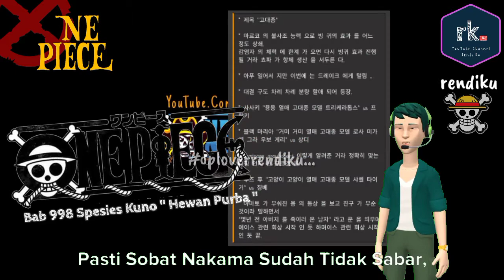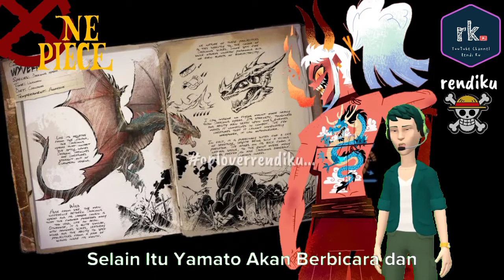one piece chapter 998 review - kekuatan wujud zoan tobi roppo !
info : one piece chapter 998 review - kekuatan wujud zoan tobi roppo !

Marco menggunakan keahliannya untuk menghentikan penyebaran virus.
Sepertinya virus tergantung pada ketahanan fisik orang yang terinfeksi.

Pada One Piece 998 Spoiler Pertarungan Apao Melawan X Drake Berlanjut. Apoo yang Terluka Karena Amukan Zorro, Tapi X Drake Tetap Mengambil Tindakan Menyerang dan Mengalahkannya di One Piece 998 Review.

Kembali ke Pembahasan "Spesies Kuno".
One Piece 998 Sub Indo diwarnai dengan Pertarungan Tobi Roppo yang Tersisa.

Franky Vs Sasaki, yang Merupakan Pengguna Triceratops Model Ryuu Ryuu no Mi.

Sanji Vs Black Maria, yang Merupakan Pengguna Model Kumo Kumo no Mi (Kumo berarti laba-laba) Rosamygale Grauvogeli.

Jinbe Vs.  Who's Who, yang Merupakan Pengguna Model Neko Neko no Mi "Saber tooth" atau Smilodon.

Selain itu Masih Ada Yamato yang Belum di Ketahui Wujud Zoan-nya.

Yamato Melihat Patung Naga yang dipukuli, Mengatakan Bahwa Seorang Teman Memecahkannya. Sepertinya itu Adalah Ace.

Yamato Berkata : "Seorang Pria Datang Beberapa Tahun yang Lalu Untuk Membunuh Ayahku."

Sekian One Piece 998 Manga.

TIDAK LIBUR MINGGU DEPAN One Piece 999.